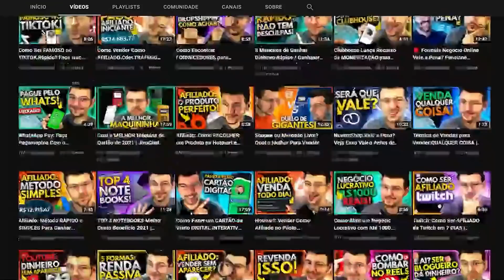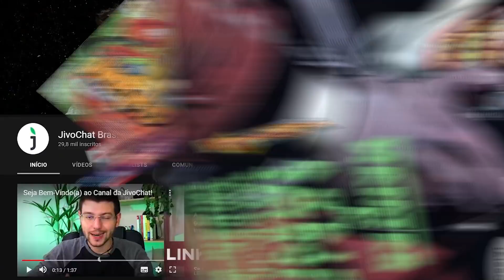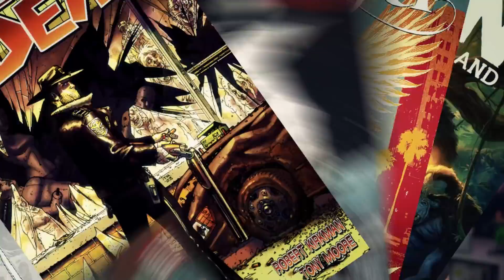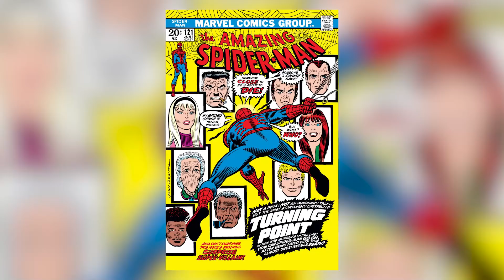VAZOU A LUTA FINAL DO HOMEM-ARANHA 3 VS DR. OCTOPUS E DUENDE VERDE?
Este é o canal da Jivo para bombar o seu negócio na internet

E se eu te falar que quem vai bagunçar o multiverso não vai ser a Wanda e muito menos a Sylvie? E se eu te falar que o Duende Verde vai matar alguém muito importante para o Homem-Aranha nesse próximo filme? Dúvida? Então vem comigo que vazou isso e muito mais sobre o filme do Homem-Aranha Sem Volta Para Casa! Dessa vez a fonte é o insider DanielRPK, o cara responsável pelos maiores vazamentos da Marvel esses anos todos. E vai por mim, ele já acertou a maioria dos vazamentos que ele soltou. Hulk perdendo um braço em Vingadores Ultimato, Gavião Arqueiro correndo com a manopla na mão, até mesmo o trailer vazado do Homem-Aranha ele já tinha soltado. Dessa vez ele vazou o final do filme do Homem-Aranha com mais um monte de detalhe e vocês vão ver tudo agora!